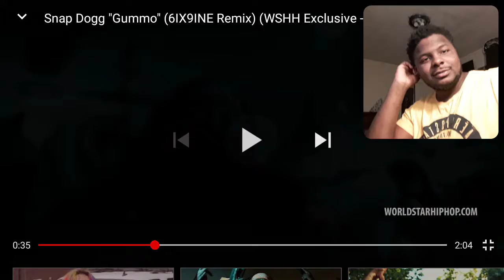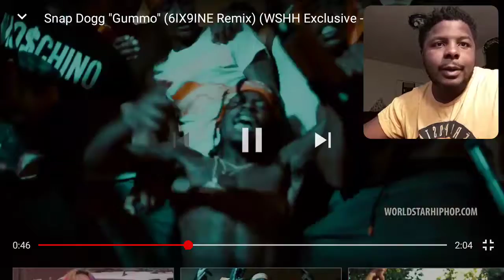Snap dogg remix to (6ix9ine gummo) reaction